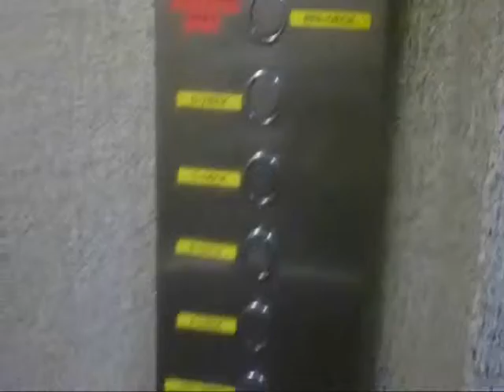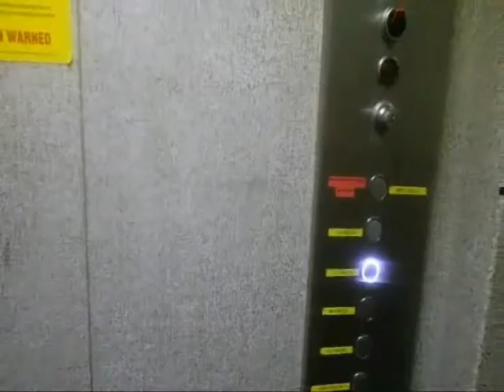M/T UM BALWA (OIL TANKER SHIP)